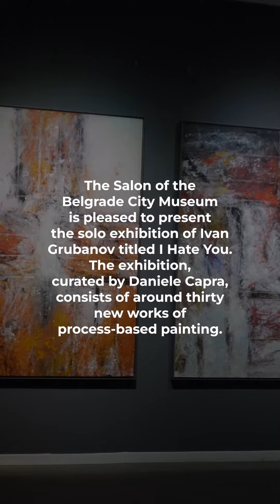BITE App: Ivan Grubanov - I Hate You